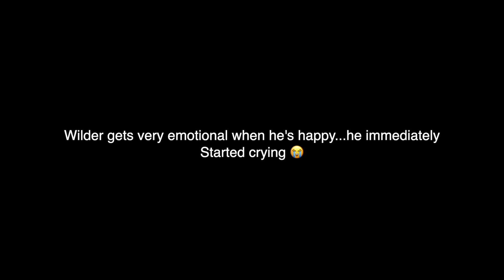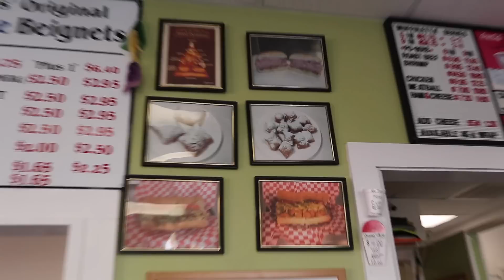We FOUND HER After 10 MONTHS!!!!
after 10 whole MONTHS you guys 😭😭😭😭